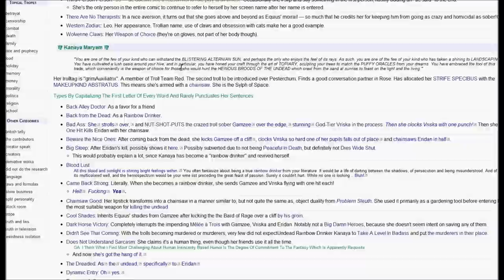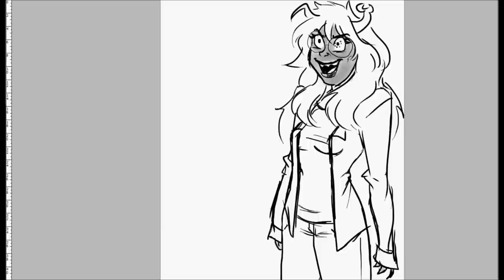Drawing Homestuck Trolls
I love homestuck so much. Hope you enjoy.

Song used - The Cave (cover) by Tyler Ward and Megan Nicole